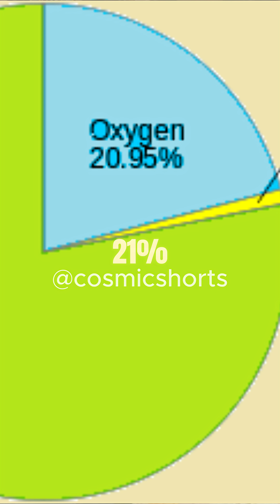Why is the sky blue? 🤔 w/ Neil deGrasse Tyson.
Reason of blue sky.